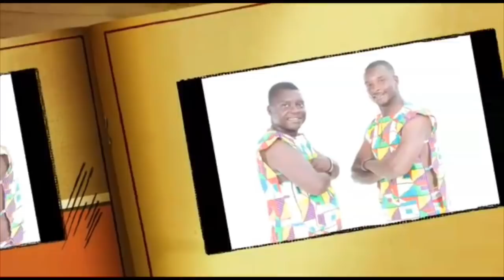ESPOIRS DE KAKANDÉ| Conakry Fo Soussa | 🇬🇳Official Music 2019 | By Dj IKK